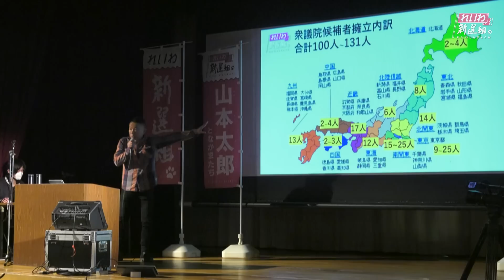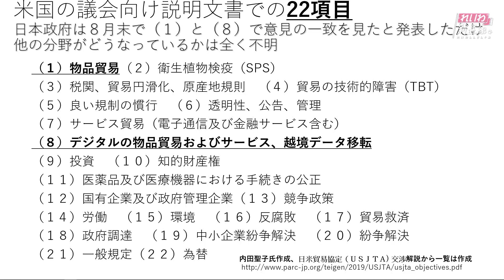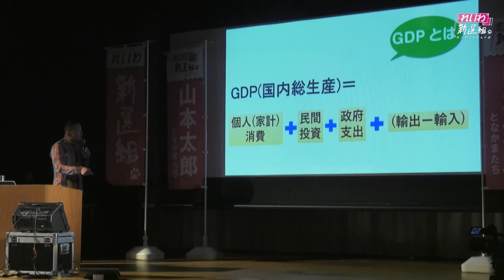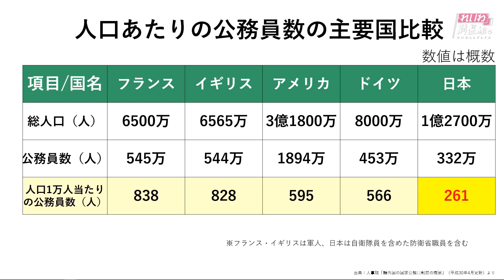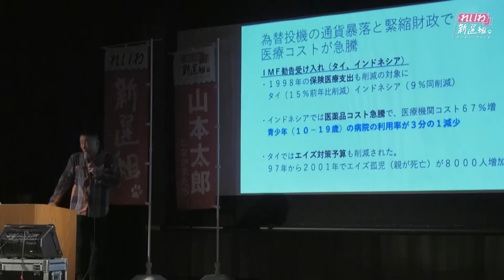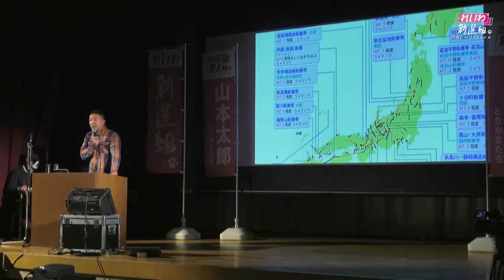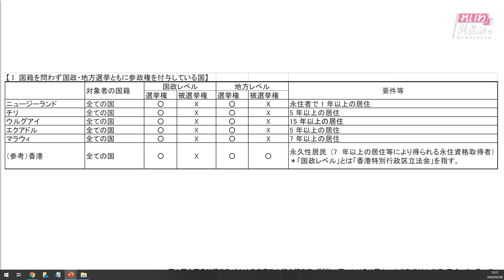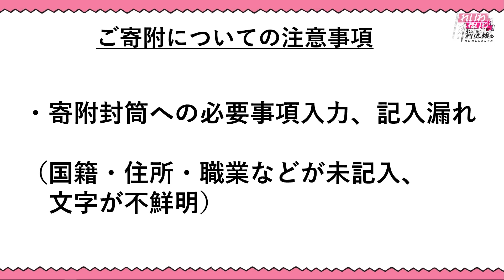山本太郎（れいわ新選組代表） おしゃべり会 滋賀県草津市 2020年2月8日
れいわ新選組へのご寄附は、リンク先からお願い致します！

政権とったらすぐやります・今、日本に必要な緊急政策